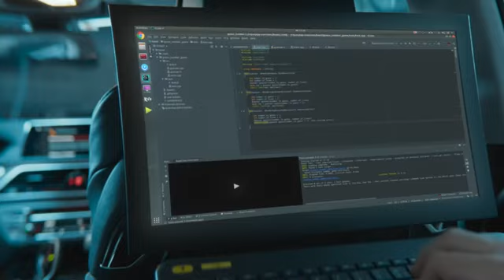Commercial spot BMW 2019 YouTube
Autonomous Driving  Nothing To Fear